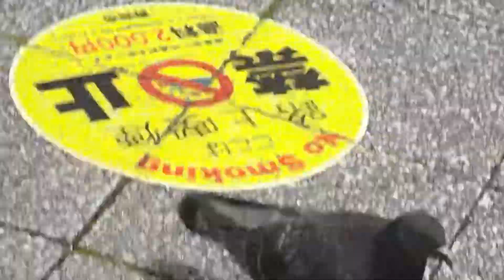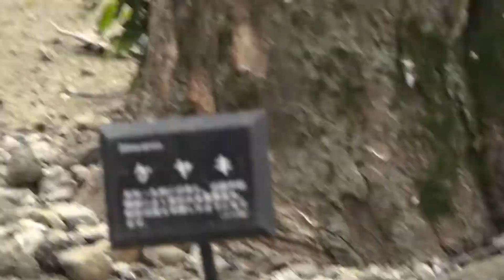【鳥鉄】２０２１年４月２４日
２０２１年４月２４日